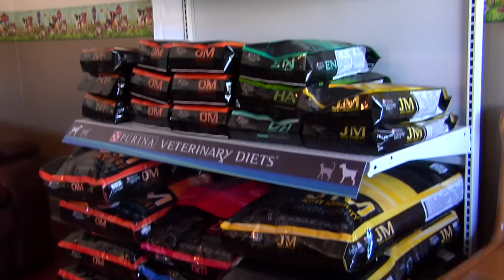Zion Veterinary Clinic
Zion Veterinary Clinic is a full service animal hospital in Hurricane, Utah providing vaccinations, dental care, ultrasound, laser therapy, acupuncture, bird care and animal surgery.